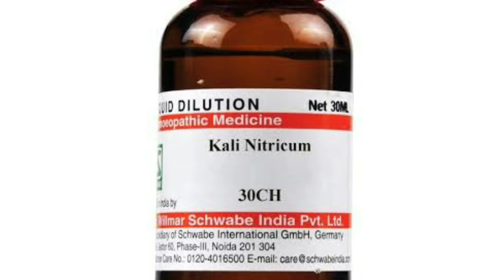Kali Nitricum ! Homeopathic medicine for kidney failure ? symptoms | How to use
Namaskar doston is Video me Maine Homeopathic Medicine Kali Nitricum ke bare me jaankari Dee hai Yeah medicine kidney failure increase in Urea n creatinine ko theek kar  sakta hai .

Kali Nitricum 30 2 drops 2 times a day

aalserum 7x 10 drops 3 times a day with 1/2 cup of water

New Life Nl 2 Drop
20 drops 2 times a day with 1/2 cup of Water

BOOKS
1 Solved Multiple Choice Questions UPSC & M.D. Entrance Examination: 1

2 Rapid Prescribing Using Peculiar Symptoms: 1

3Boericke's New Manual of Homeopathic Materia Medica with Repertory:Third Revised & Augmented Edition Based on Ninth Edition

4Boenninghausen's Therapeutics Pocket Book: 1

5Homeopathy for Today’s World: Discovering Your Animal, Mineral, or Plant Nature

6Textbook of Homoeopathic Therapeutics: With Clinical Approach

7Organon of Medicine: 1

8Allens' Keynotes - Rearranged and Classified with Leading Remedies of the Materia Medica and Bowel Nosodes

9COMBINATIONS OF HOMEO DILUTIONS (HINDI)

10 Life Saving Drugs in Homoeopathy

11 Allens' Keynotes - Rearranged and Classified with Leading Remedies of the Materia Medica and Bowel Nosodes

12 Repertory of the Homeopathic Materia Medica
13 Boericke's New Manual of Homeopathic Materia Medica with Repertory:Third Revised & Augmented Edition Based on Ninth Edition